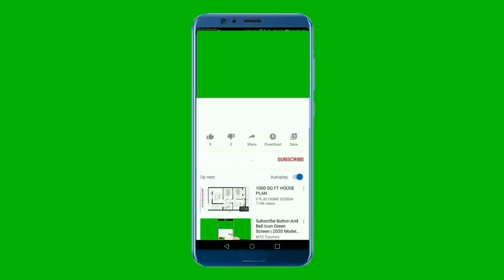Dr. Joe Dispenza • There Is Always The Door To The Possibility •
I hope this video gives you a lot of inspiration!

On a scientific basis, Dr. Joe Dispenza how our mindset affects our biology and our energetic fingerprint.
He has the background knowledge, the data and the mystical and can demonstrate in a rational and scientific way, so it is hardly possible to be skeptical!

Joe Dispenza is an international lecturer, doctor of chiropractic, biochemist, neuroscientist, professor, writer, and American researcher.
He has traveled to more than 33 countries, teaching people how to create healthier and happier lives.
As a lecturer and educator, he is driven by the conviction that each of us has the potential for greatness and unlimited abilities. In his easy-to-understand, encouraging, and compassionate style, he has educated thousands of people, detailing how they can rewire their brains and recondition their bodies to make lasting changes.

👉FAIR-USE COPYRIGHT DISCLAIMER Copyright Disclaimer Under Section 107 of the Copyright Act 1976, allowance is made for "fair use" for purposes such as criticism, commenting, news reporting, teaching, scholarship, and research. -This video has no negative impact on the original works (It would actually be positive for them) -This video is also for teaching purposes. -It is not transformative in nature. -We've only used bits and pieces of videos to get the point across where necessary. We make these videos with the intention of educating others in a motivational/inspirational form. Our understanding is that it is in correlation to Fair Right Use, however given that it is open to interpretation, if any owners of the content clips would like us to remove the video, we have no problem with that and will do so as fast as possible. By following this Dr​​​​​​​​​​​​.Joe Dispenza, guidedmeditation​​​​​​​​​​​​, jodispenzapineal​​​​​​​​​​​​
dispenza,  dispenza meditation, dr joe dispenza guided meditation, dr joe dispenza breaking the habit of being yourse, joe dispenza meditation blessing of the energy centers, joe dispenza meditation